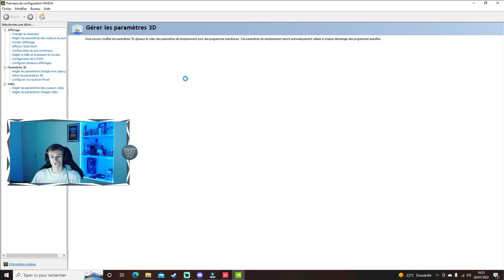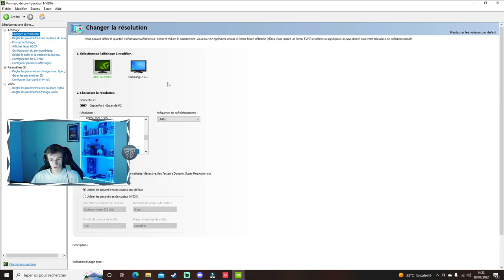TUTO | GAGNER DES FPS SUR VALORANT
Yo, nouveau tuto sur

★▬▬▬▬▬▬▬ INFO  ▬▬▬▬▬▬▬••►